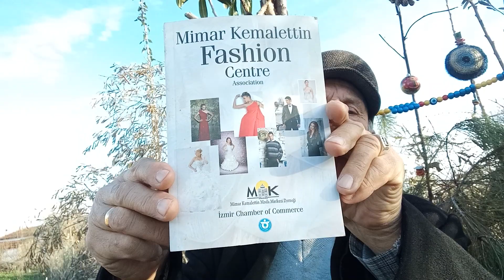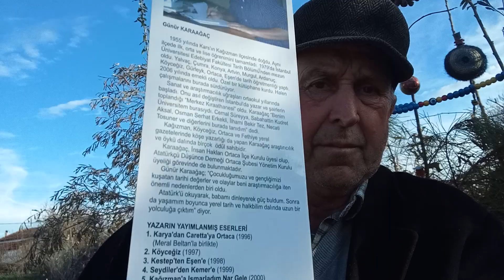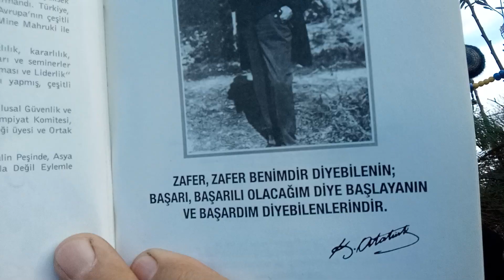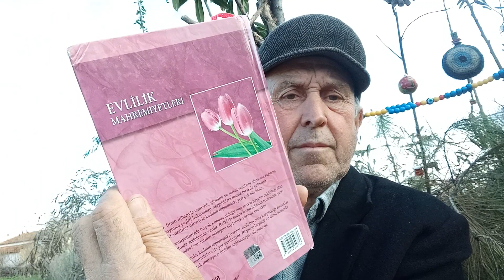Hüsamettin Cindoruk İsmet İnönü.